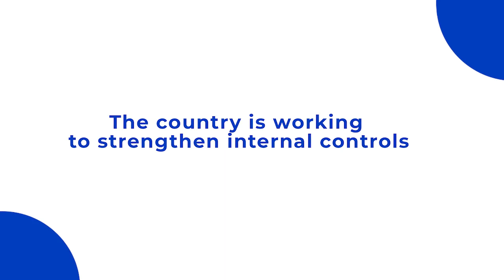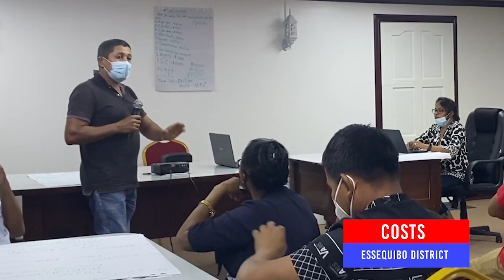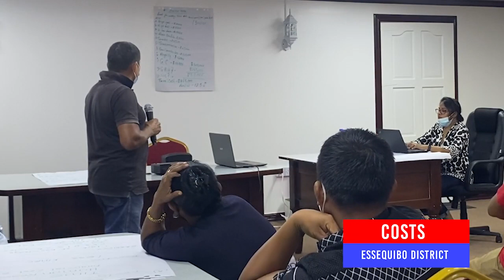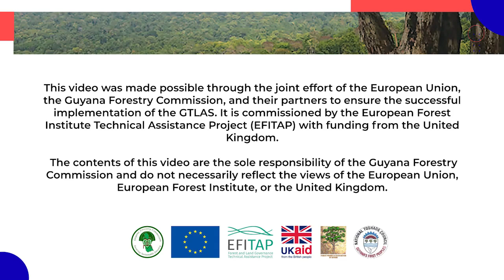Examining Costs, Benefits, and Barriers to Compliance within the Guyana TLAS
Between October to November, 2021 stakeholders in Demerara, Essequibo, Berbice and the North-West forest districts participated in four learning events to explore the costs, benefits and barriers to compliance in implementing the Guyana Timber Legality Assurance System framework.